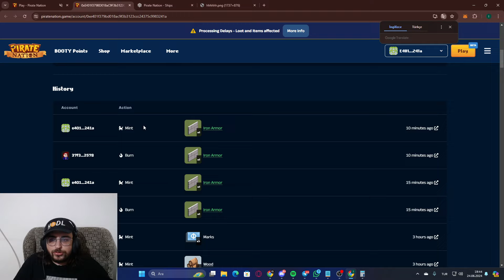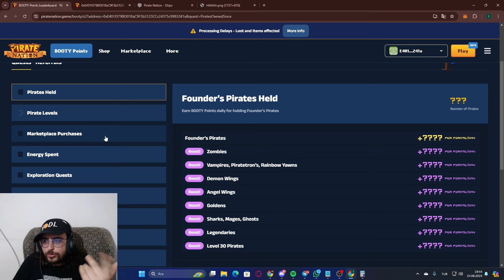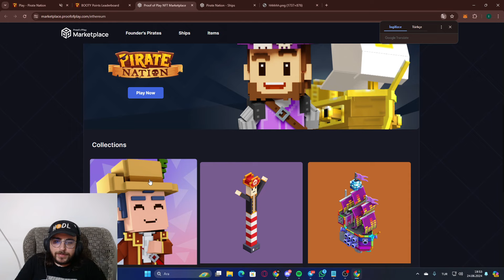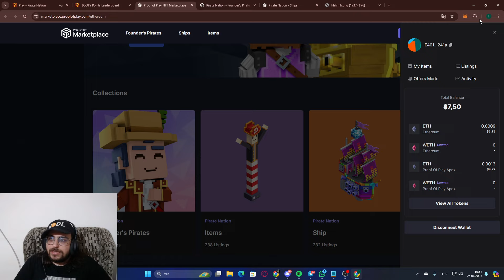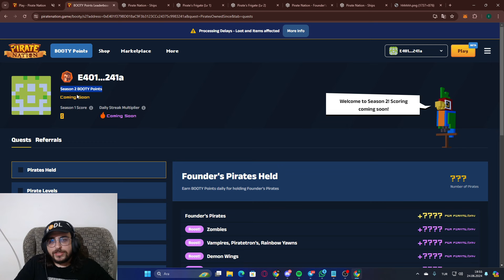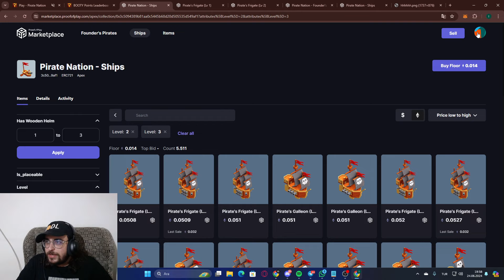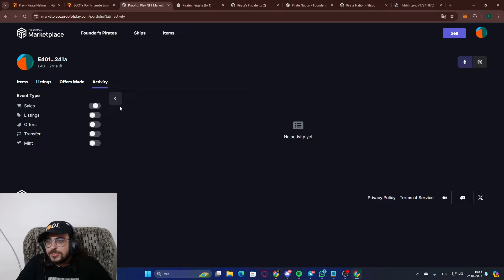Pirate Nation İle Ücretsiz 1000 $ Kazan - Airdrop Ve Gemi Kazancı İle İlgili Tüm Detaylar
❤İyi Seyirler